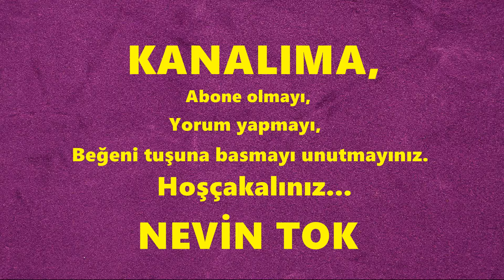İTALYAN SALATASI TARİFİ -İTALYAN SALATASI NASIL YAPILIR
Salatayı bir de böyle deneyin İtalyan Salatası Tarifi